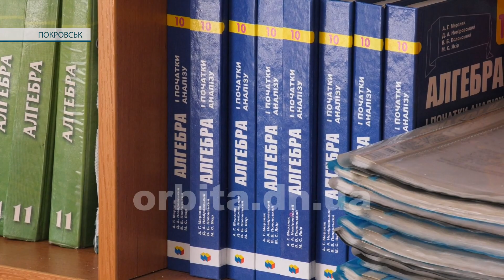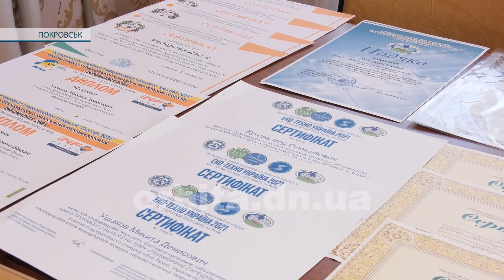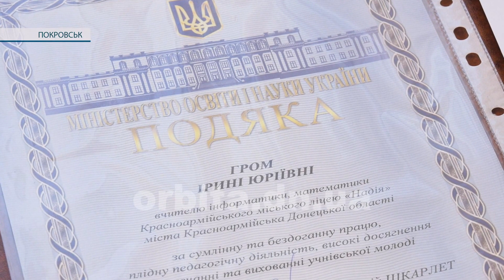Гордість «Надії»: вчителька Ірина Гром отримала державну відзнаку